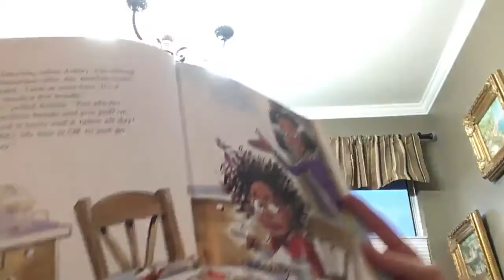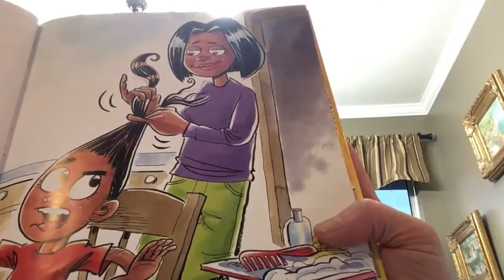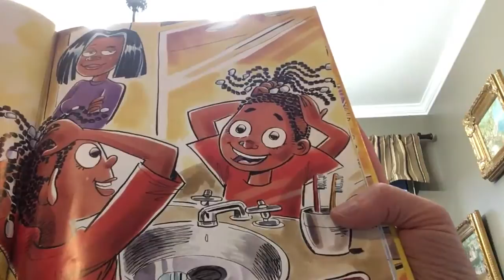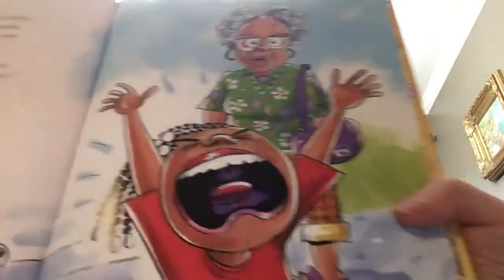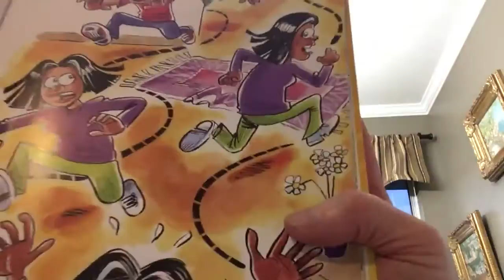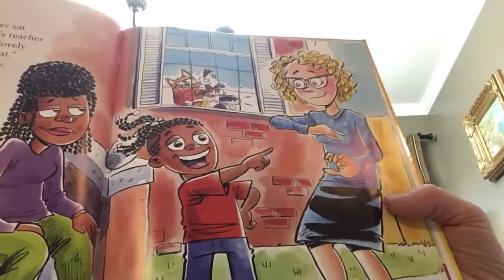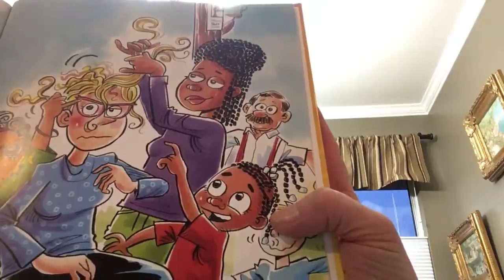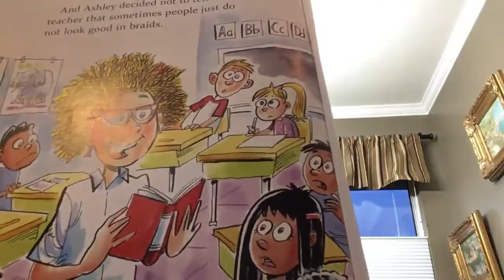Braids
Granny's video Stories